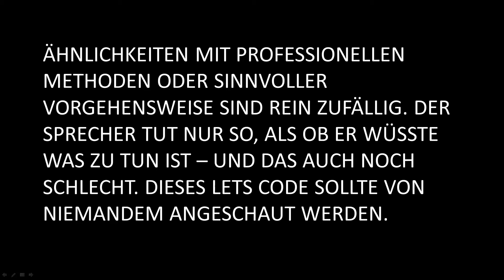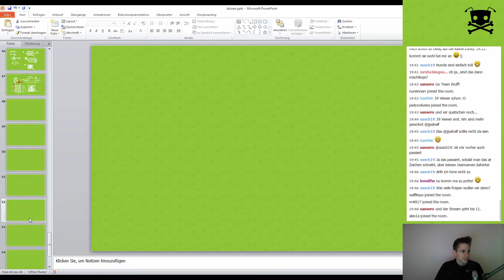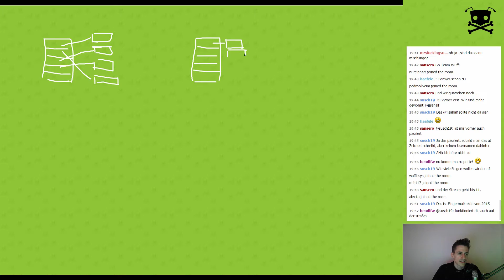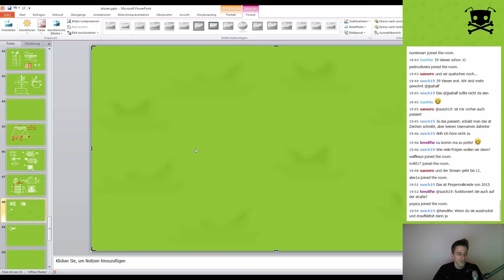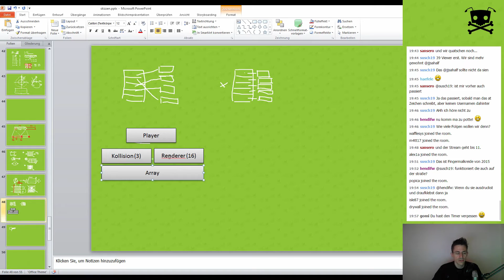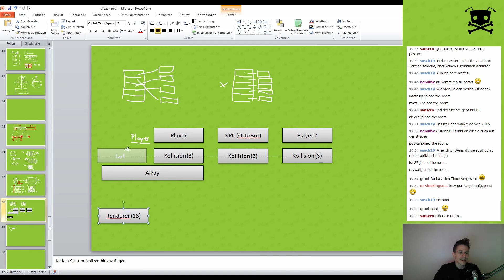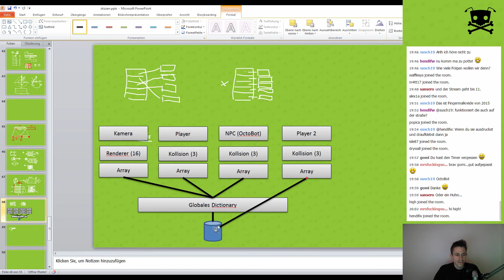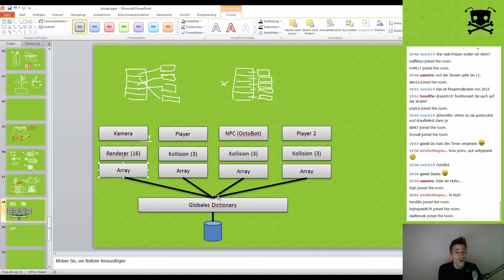Lets Code OctoAwesome [256] - Caching-Masterplan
Nachdem es mal wieder eine kleine Überschneidung zwischen Aufzeichnungen und dem Stream gab, haben wir im Stream jetzt erstmal wieder ein anderes Thema angeschnitten das mir schon lange auf den Nägeln brennt. Der gute alte Cache mal wieder.